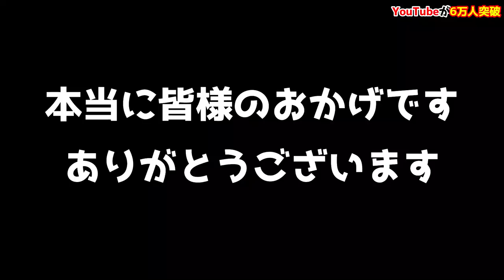チャンネル登録者が6万人を突破したので、皆様に感謝の気持ちを込めて。（伊勢シーパラダイス／水族館）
まだまだ未熟なチャンネルではありますが、引き続き応援していただけると、私たち（水族館メンバー）のモチベーションを上がりますので応援していただけると幸いです。

出演者
・館長
・カワウソママ

編集
・yima